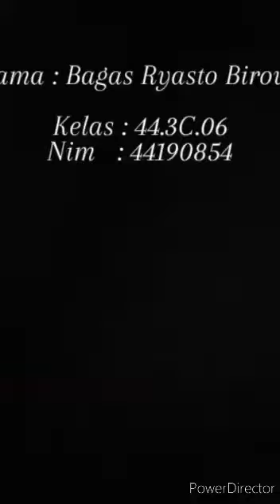Yakin gamau kenalan???